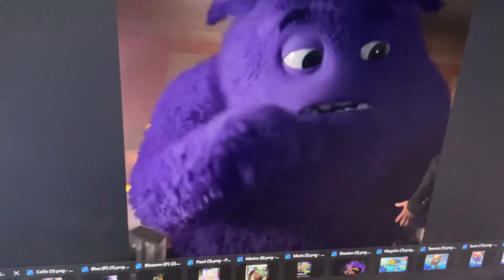Callie And Blue (IF)'s Rescue Adventure Part 9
For @JorgeCruz-eo7js And @jorgecruz5842